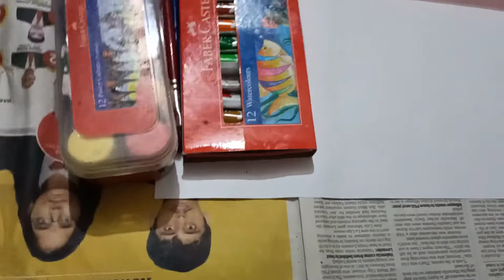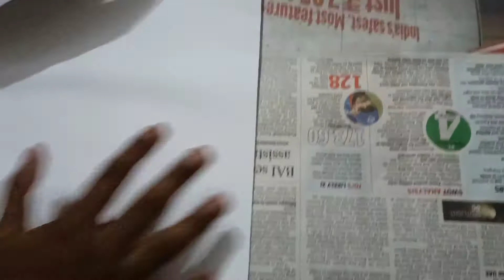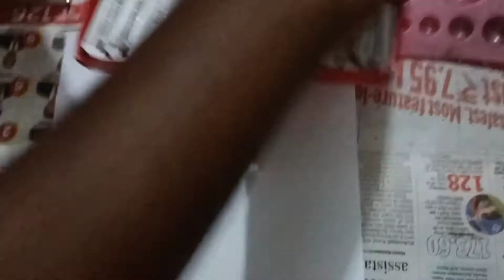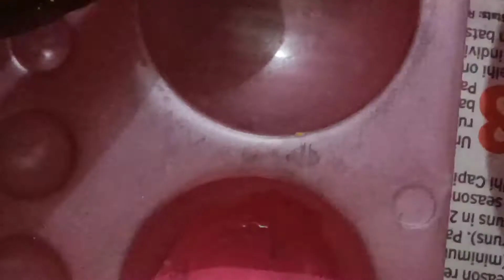Very beautiful painting in Tamil 😉😉👍👍